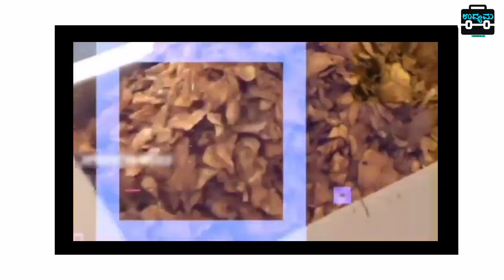Business Ideas In Kannada | Small Investment Business kannada